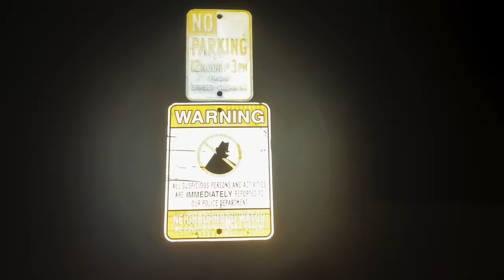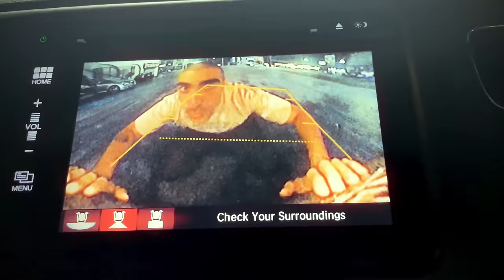Mac Wetha - Red Hook (feat. Junior Varsity) [Official Video]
Mac Wetha - Red Hook (feat. Junior Varsity)

Video by Friends
Edited by @elifgonen

Dirty Hit 2023